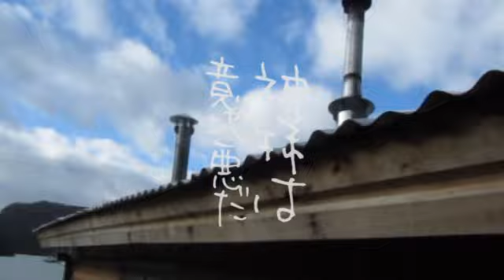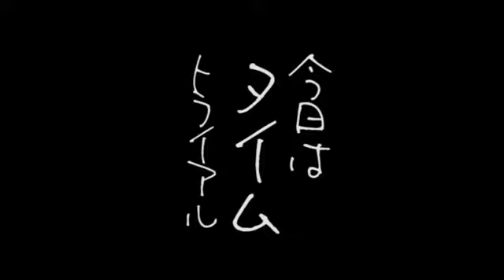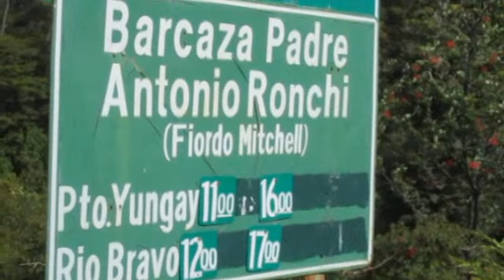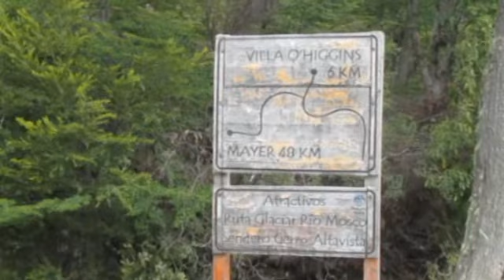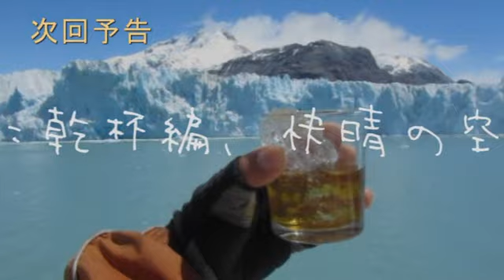FOTP vol.88 : ｸﾗｲﾏｯｸｽだぜ！ｱｳｽﾄﾗﾙ／ﾊﾟﾀｺﾞﾆｱ激走記13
そしてついに、道の終わりへ・・・大好きなアウストラル街道も、あと少し。終着点の村、ビジャ・オヒギンスは、もう目の前。アウストラル街道ラストランのペダルを踏んでいると、心が切なくなってきた。永遠にココを走り続けたいという想いが頭をよぎる。道にはかならず終わりがある。永遠に・・・とはかなわぬ夢。うん、かなわなくてもいいんだ。そんな夢を抱かせてくれたことが、素敵なことなんだから。